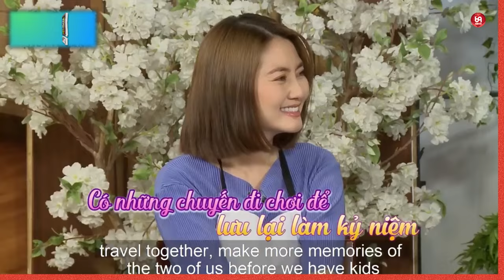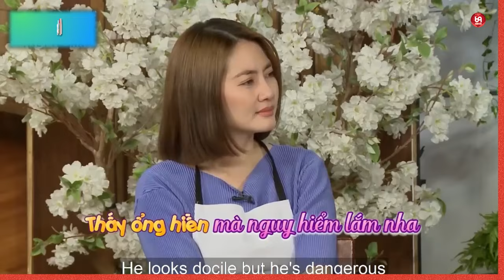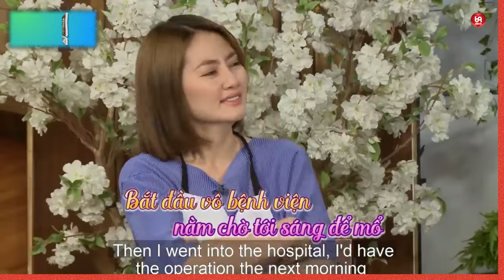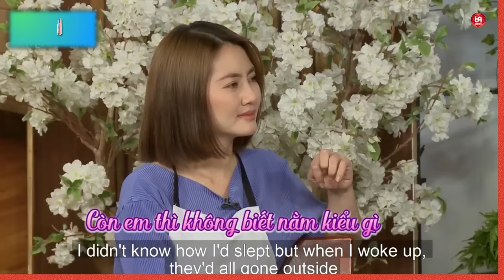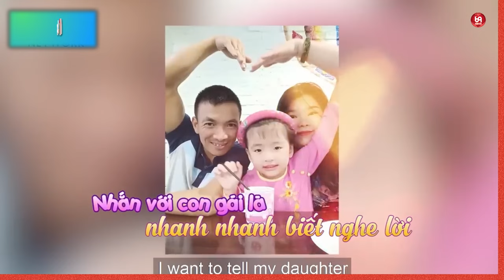Tuyền Mập đi đẻ mà làm cả phòng nửa đêm phải chạy ra hết ngoài chỉ vì : CHỊ KÉO GỖ QUÁ KHỦNG KHIẾP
69 Cách Yêu là trang cập nhật những chương trình hẹn hò, ghép đôi, mai mối hot nhất hiện nay BẠN MUỐN HẸN HÒ, HẸN ĂN TRƯA, VỢ CHỒNG SON, YÊU LÀ CƯỚI, MAI MỐI CÙNG NGƯỜI LẠ

[tsmbs_goc_030_nv0338_0048]